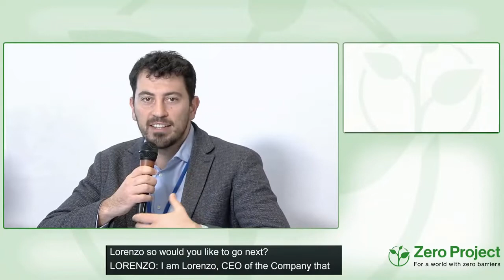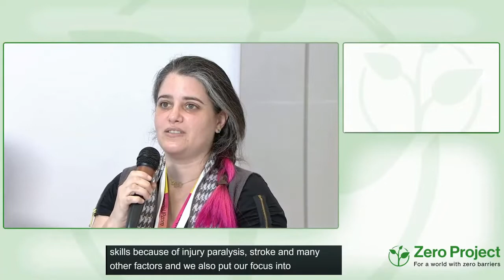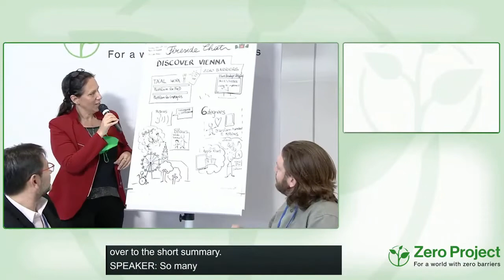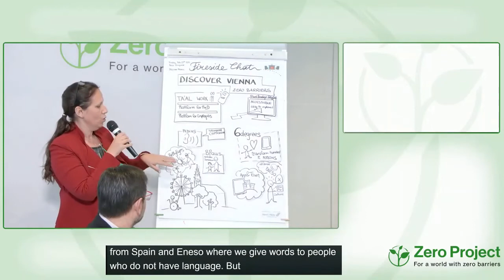Discover Vienna: Zero Barriers Programme | 2+3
Speakers:
Fiona Jarvis, Blue Badge Style, United Kingdom
Ilana Laderman Mushkin, TA'AL, Israel
Lorenzo Di Ciaccio, Pedius, Italy
Miri Berger, 6Degrees, Israel